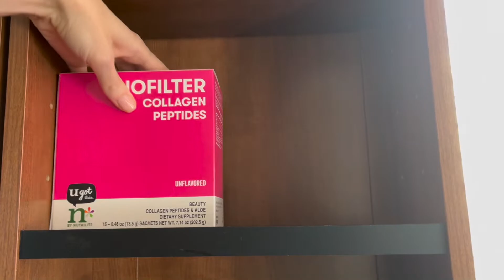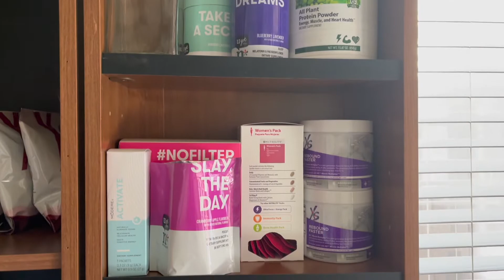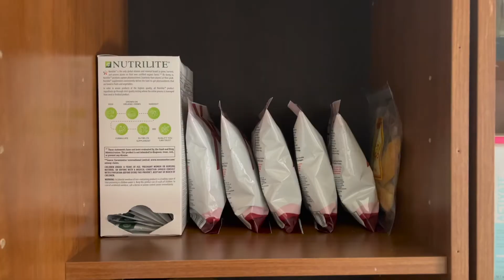PANTRY ORGANIZATION ON A BUDGET | SIMPLE IDEAS *SATISFYING CLEANING, ASMR, HAUL, RESTOCK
What are some of your favorite challenges, reaction, advice, lifestyle videos you'd like to see ? Love you all & thanks for being apart of the DNA DYNASTY ! Stay FIRED UP !